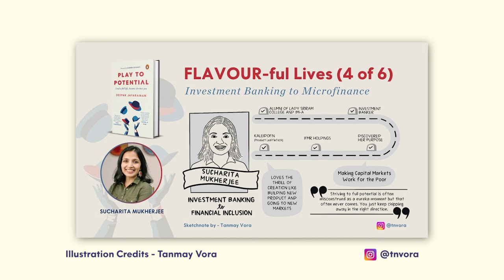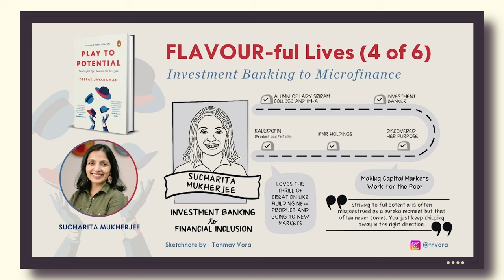FLAVOUR-ful Lives - Sucharita Mukherjee (4 of 6) | Investment Banking to Microfinance | Book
In this episode of FLAVOUR-ful Lives, we feature Sucharita Mukherjee, CEO of Kaleidofin, a FinTech company empowering millions with affordable finance. Sucharita’s story is a powerful example of resilience as transformation rather than simply bouncing back. From her early career at LSR, IIM Ahmedabad, and top-tier banks in London to navigating a personal upheaval in 2008 that led her to co-found IFMR Capital (now Northern Arc), her journey shows the depth of inner work and strategic choices. Explore how she balances incubating three startups, parenting two young daughters, and leading Kaleidofin. Her story is one of adaptability, inner strength, and true potential, as highlighted in the Play to Potential book. Time stamps below.

The Book: Play to Potential - Lead a full life, become the best you (Published by
Penguin RandomHouse) is now available to order (1-30 copies) on Amazon

Deepak's mission is to help people play to potential through his advisory work, podcast and his book.

00:00 Intro
1:30 Current life context
6:00 Formative experiences
14:05 Seeds of impact orientation
18:00 Brief IRMA stint
23:45 Waitlist No.1 at IIMA
29:00 Banking in London to Microfinance in Chennai
35:30 Capitlist vs Impact pathways
39:30 IFMR to Kaleidofin
45:10 Juggling career & kids and more
52:09 What energizes her
57:15 Shape of aspiration
1:04:20 Intangible balance sheet
1:10:45 Net net - playing to potential
1:14:14 Wrap up